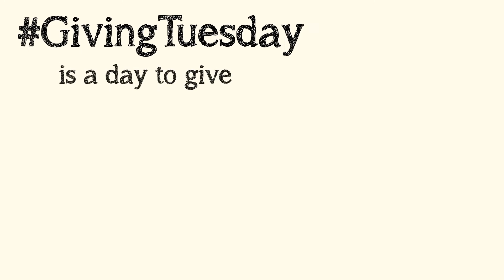Give NY's children a strong start this GivingTuesday!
Join the Early Care & Learning Council as we celebrate GivingTuesday! to learn more.